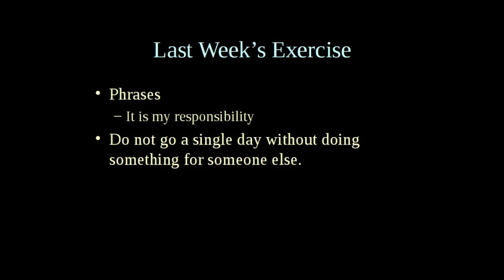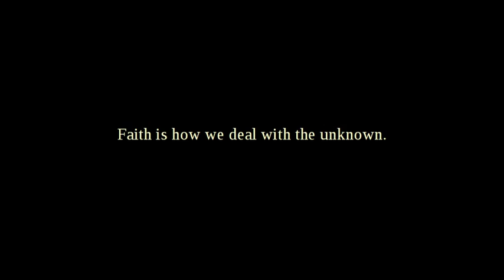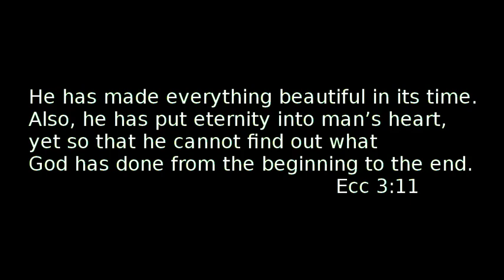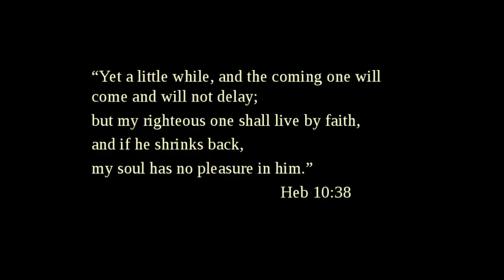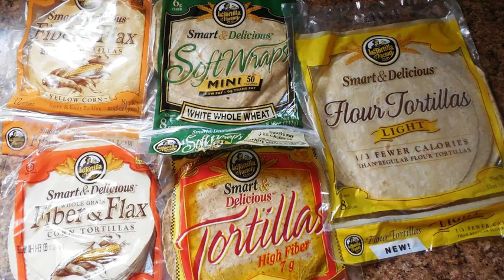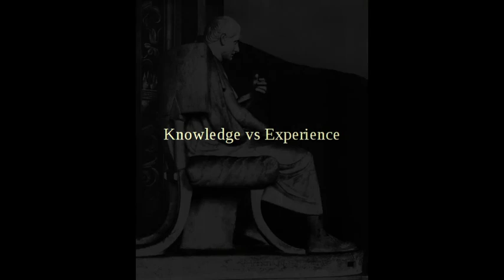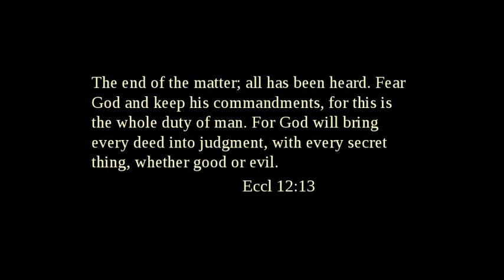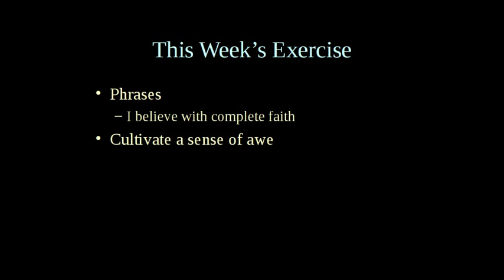Mussar 15, Faith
Faith is the faculty that allows us to deal with the future and with the unknown. It is intrinsic to our makeup as humans and is placed into us by God. How do we develop that characteristic so that it becomes a mainstay for our lives?